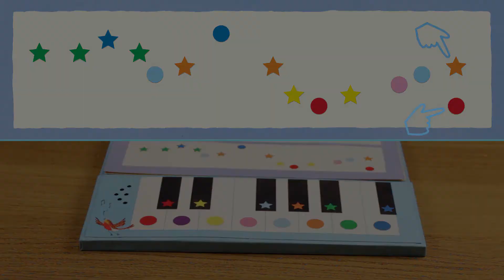Silent Night (from the Usborne My First Christmas Keyboard book)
Have fun learning to play well-loved Christmas tunes (including Jingle Bells, Silent Night, We Wish You a Merry Christmas and O Christmas Tree) with the Usborne My First Christmas Keyboard Book.

The keyboard book comes with colour-coded notes so that anyone can play the songs - you can even make up your own!

Also available worldwide in all good bookshops.